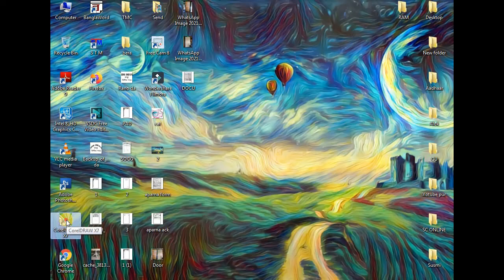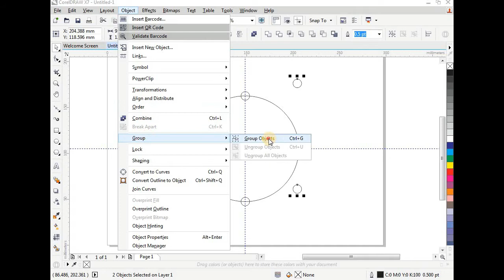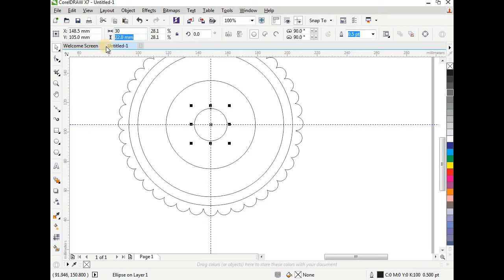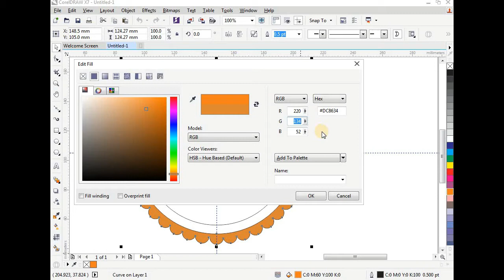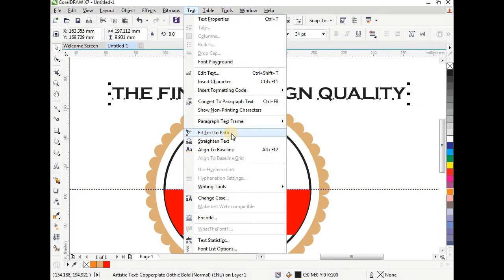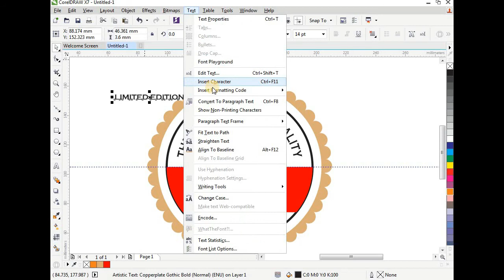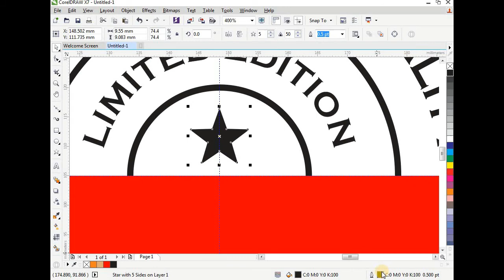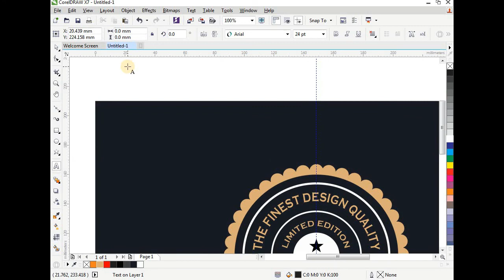Creating an Amazing Label Design | Coreldraw Tutorial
Welcome to The DesignCurve

How to create a professional logo in CorelDraw X7 ?

About this video : Friends, in this video I am going to show you how to create an amazing and professional logo in coreldraw. I hope you will like the video.Thanks Dear!